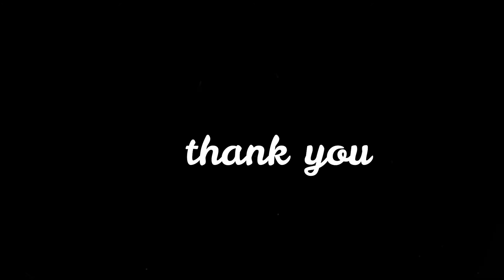Amazing moments - Driving in the best amazing landscape in high quality 🚗 😎 😍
Check out one of these beautiful driving roads that everyone should see at least ... more invigorating than exploring a new road alongside a beautiful landscape. ... by British automotive show Top Gear as the “greatest driving road in the world”
Greatest Driving Roads in the World ... commuting–with the epic: turns, terrain and landscape that adjust our perception of the world. ... Road, which cuts east and offers an amazing bird's-eye view of the coast below.